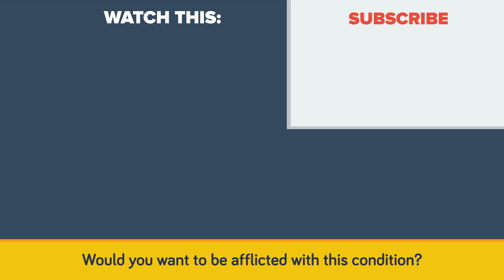Man Gets Drunk Without Drinking - Here's How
This is the true story of a man who got pulled over by a cop and had to take a breathalyzer test. He hadn't been drinking, but his blood alcohol levels were the same as a man who was completely drunk. How could this be? Well in today's amazing video we're looking at a rare condition in which a person's digestive system would produce alcohol called "Auto-brewery Syndrome".